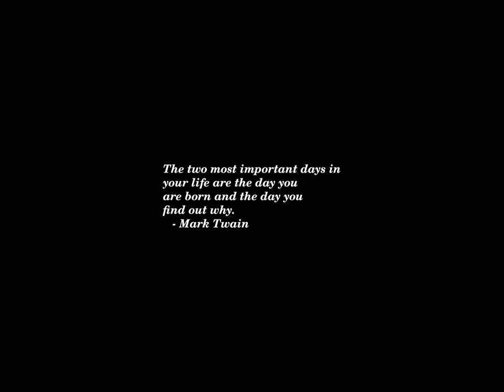Sunset Time-lapse: Saturday, November 02, 2024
Slight popular vote win for Harris could equal Electoral College victory

Georgia surpasses 4 million votes on last day of early voting

Richard A. Cash, Who Saved Millions From Dehydration, Dies at 83

Harris Retakes Election Odds Lead With Betting Market—As Trump Remains Favorite

Huckabee predicts Trump’s Cheney rhetoric won’t ‘make a lot of difference’

Businesses offer discounts to turn out voters on Election Day